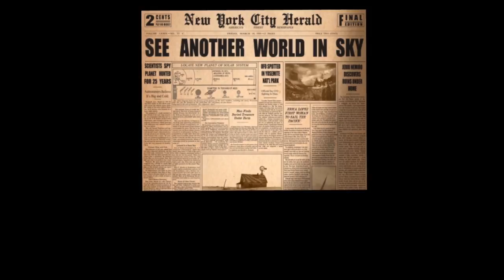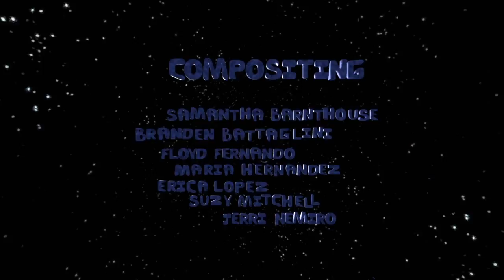New Horizons for a Little Planet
Hartnell students produced a short 3D animated film.